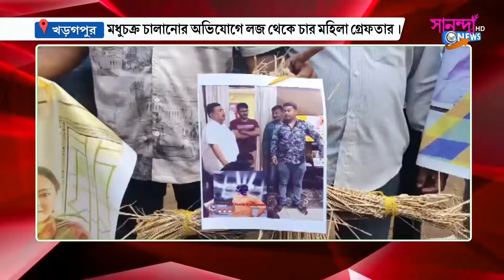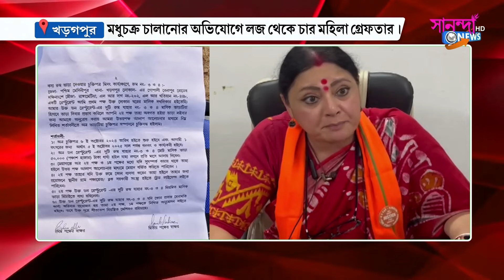লজের ভেতর মধুচক্রের ব্যবসা চালানোর অভিযোগে গ্রেফতার চারজন মহিলা,